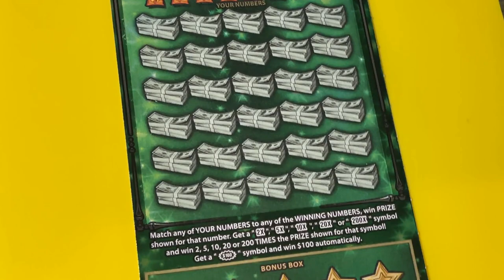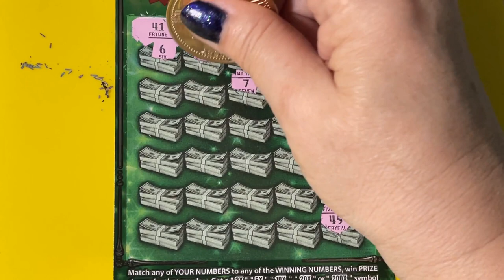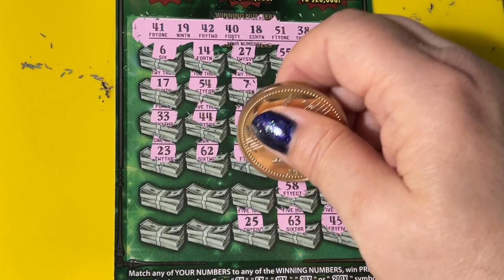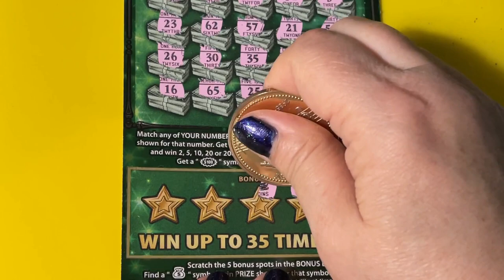FASTEST ROAD BIRTHDAY TICKET 12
Looking for the winning ticket! We are a family that loves to scratch a variety of instant tickets. We are hoping to win something big! Come along with us and wish us luck! If you would like to buy a Florida Lottery ticket, I will go in on half the cost of the ticket and I will split the winnings 50/50 with you. That way we have twice the chances of winning if we buy two tickets. We do have playlists for you to watch, where the tickets are grouped by dollar amounts. Be sure to watch the playlist titled "Important Information" for links that you should not click on if found in our comments section. Have a blessed day!